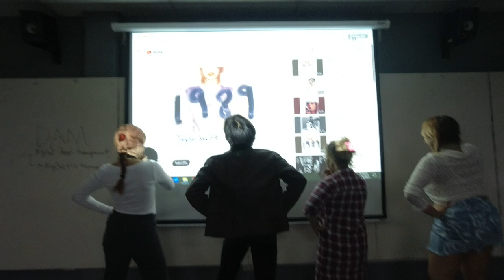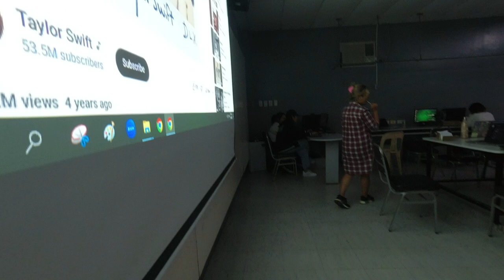TaylorSwift 1989 - performance of photography students at De La Salle University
Before the submission of final photo essay projects for the photography class on August 12, 2023 for the end of Term 3 AY 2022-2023
A52
- Other section for this term is A51 CAMFOTO :)